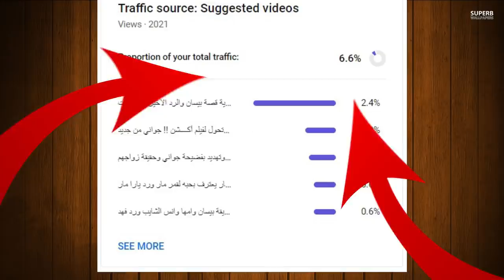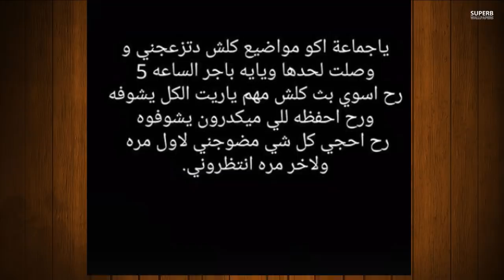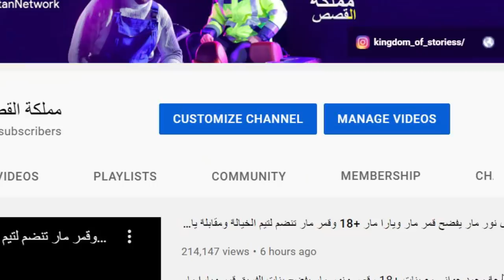قمر مار تعود لفريق نور مار وتكشف الحقيقة الكاملة وتهجم نور مار ونور ستارز تفضح نارين بيوتي وتسب غيث